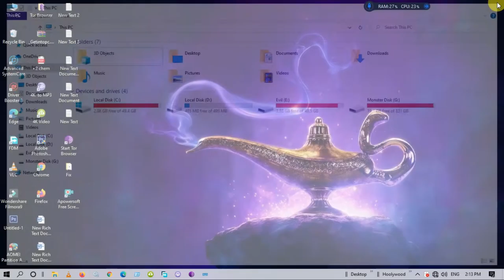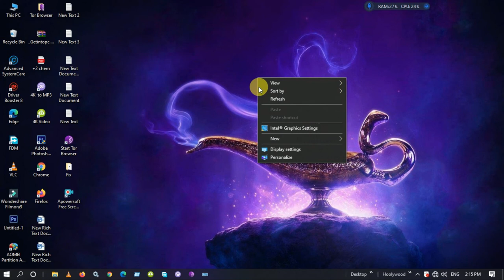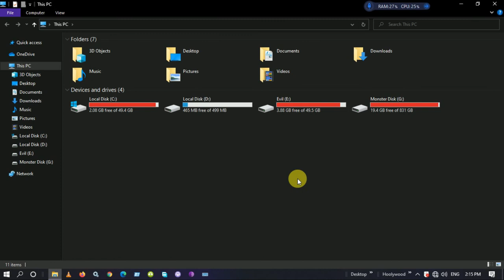Change laptop Theme | Dark Theme | Hacker Theme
Hi Guys Today we learn how to change the light theme to a dark theme

Music;

 Change laptop Theme,  laptop Theme,  Dark Theme, Hacker Theme, Tech Tips, Hacker Theme, Theme, Tech.